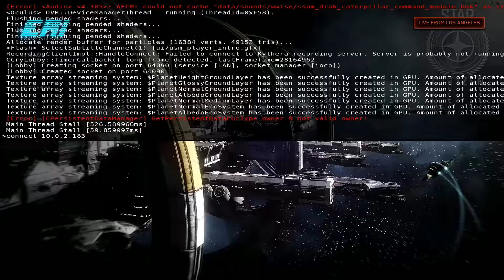Star Citizen : Star Marine Gameplay (First Look 2016)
Star Citizen (ALPHA)
4th Anniversary Livestream - Star Marine (late 2016)

The content of this video is property of RobertSpaceIndustries and Star Citizen which can be found